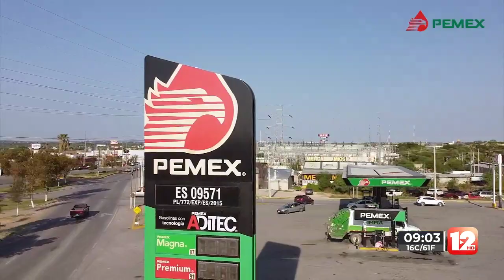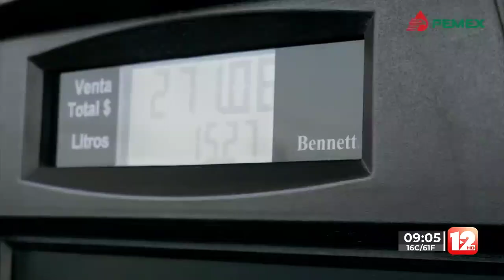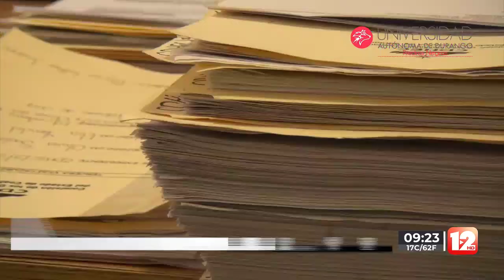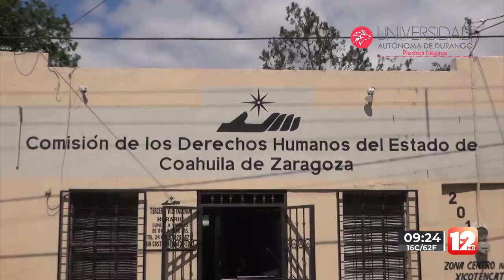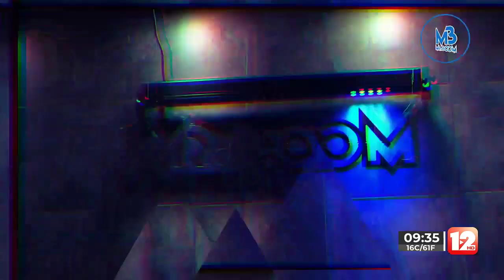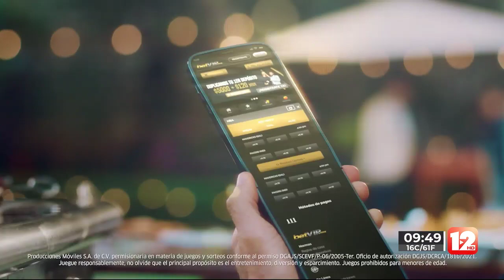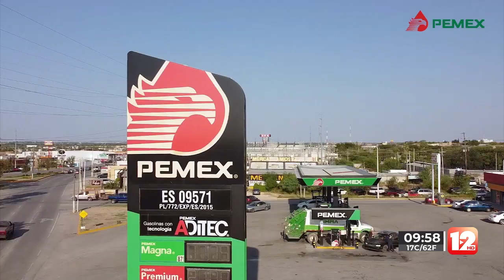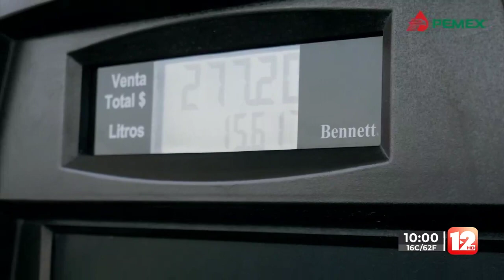TELEZÓCALO MATUTINO│12 DE NOVIEMBRE DEL 2023